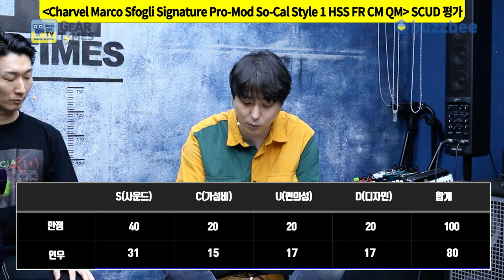[GearTimes 3642회] 샤벨 Charvel 일렉기타 Marco Sfogli Signature Pro-Mod So-Cal Style 1 HSS FR CM QM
샤벨 Charvel 일렉기타 Marco Sfogli Signature Pro-Mod So-Cal Style 1 HSS FR CM QM

0:00 오프닝
1:47 Marco Sfogli
6:01 스펙(Spec)
7:52 사운드 테스트 (sound test)
13:10 시연 (Demo)
15:23 한줄평
16:50 점수